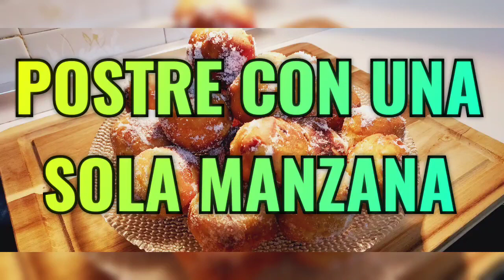#.479. Toma 1 manzana y haz este postre en 5 minutos !Sin horno! !Sin mantequilla !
1 manzana
350 g de harina aproximadamente. Añadir más según necesidad
1 yogurt natural
2 huevos
3 cdas de azúcar
2 cdas de aceite
8 g de polvos de hornear
Un puñado de pasas

Aceite

Opcional. Azúcar para rebozar